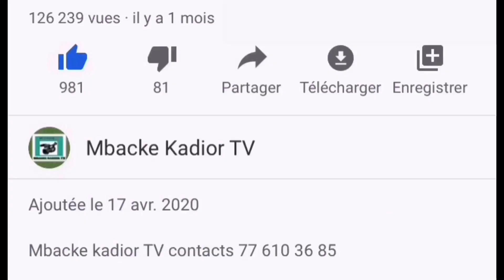🔴 Urgent déclaration Touba Pour werr wi Serigne Abdou diop imam 🌙🌙